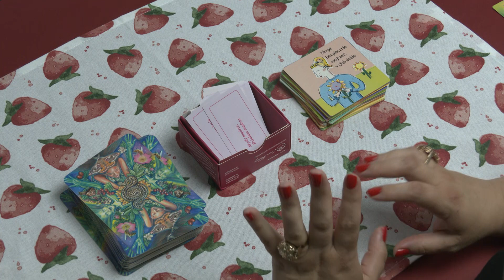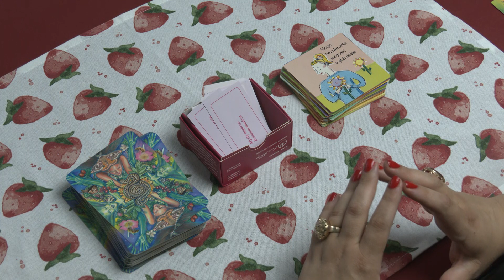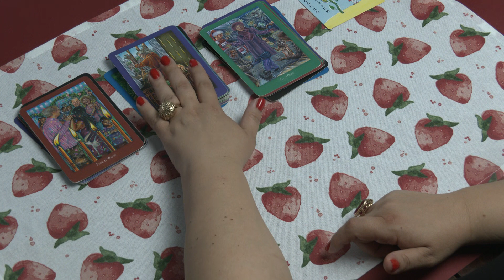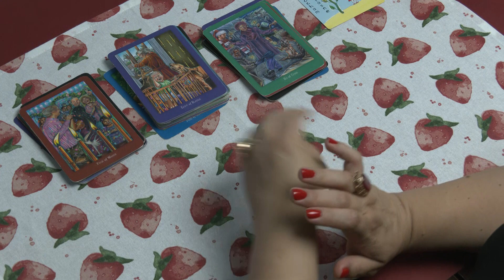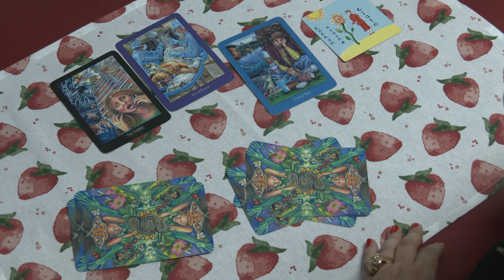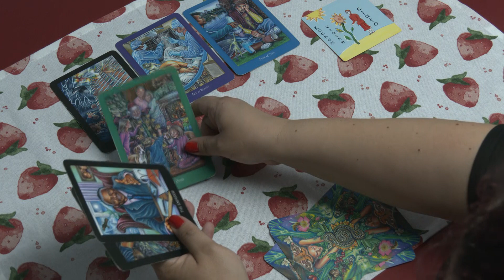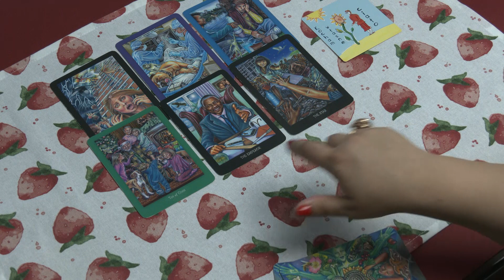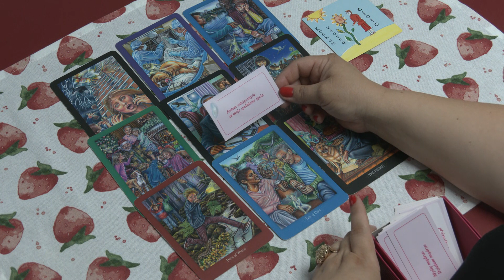♍️ PANNA - Horoskop, prognoza na lipiec 2021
W Truskawkową Pełnię ofiaruję Wam horoskop z Kart Tarota na LIPIEC 2021💛💚❤️ i mam nadzieję, że spodoba się Wam. Obejrzyjcie filmik dla swojego znaku Zodiaku i dla znaku, w którym macie ascendent i weźcie z niego tylko to, co najlepsze :) Niech będzie Waszą SIŁĄ, MOCĄ i DROGOWSKAZEM na lipiec :)

A dla tych, co chcą się rozwijać i moje spojrzenie na świat im odpowiada, zapraszam na comiesięczną medytację i wykład. Najbliższy temat to "Afirmacje od A do Z i medytacja dla opornych". Termin do ustalenia, jeśli się zbierze grupa, ale najprawdopodobniej 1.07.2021, co by dobrze rozpocząć miesiąc :)

A to krótka zapowiedź :)

Z całego serca zapraszam WAS na super optymistyczny, zmieniający życie webinar  " Afirmacje od A do Z. Wykład o afirmacjach, medytacji i głęboka medytacja".
Niby każdy wie, jak pracować z afirmacjami, niby mówi, niby pisze. a jakoś to, czego pragnie nie manifestuje się w jego życiu.
DLACZEGO?
O tym wszystkim powiem na webinarze 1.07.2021 godz. 19:00 oraz INDYWIDUALNIE każdemu uczestnikowi pomogę stworzyć odpowiednią afirmację, tak aby zadziałała 🙂
Oprócz tego powiem coś więcej o medytacji, tak, aby nawet Ci oporni przekonali się do jej CUDOWNYCH efektów 🙂
Opłatę w wysokości 69 zł należy wpłacić na konto:
Fortunata
Magdalena Rutkowska Odero
Ul. Skoroszewska 5 m 13
02-495 Warszawa
Millennium Bank
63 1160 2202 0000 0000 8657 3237
Do przelewów zagranicznych należy użyć:
SWIFT: BIGPLPW XXX
IBAN: PL nr konta
Po wpłacie wyslę TOKEN/ Zaproszenie na medytację.

Z Anielskim pozdrowieniem,
MAGdalena

Gdybyście mieli chęć i ochotę uczestniczyć w tworzeniu kanału i z serca wesprzeć jego rozwój materialnie, będę ogromnie WDZIĘCZNA! Tym, którzy mnie już WSPARLI- po stokroć dziękuję i proszę, aby ich dary wróciły do nich zwielokrotnione! I tak się dzieje, piszecie mi o tym...
Tak więc, jeśli ktoś chce i może...

Dane do przelewu:
Magdalena Rutkowska
Millennium Bank
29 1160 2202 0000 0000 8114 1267

Oczywiście tak jak prawie każdy pracuję i zarabiam na swoje życie tym, co robię najlepiej, czyli WRÓŻENIEM. Można ze mną się skontaktować...
Tel. do prywatnego kontaktu ze mną to: 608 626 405 i pod tym nr tel można zapisać się do mnie na konkretny dzień i godzinę.
Radosnego dnia, radosnego życia!
MAGdalena